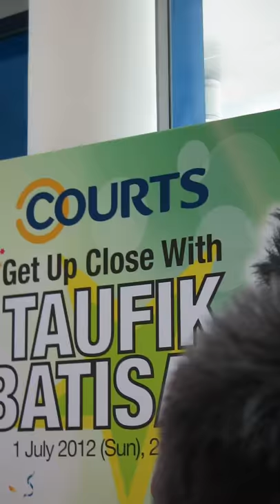Taufik Batisah -One Last Courts 2012